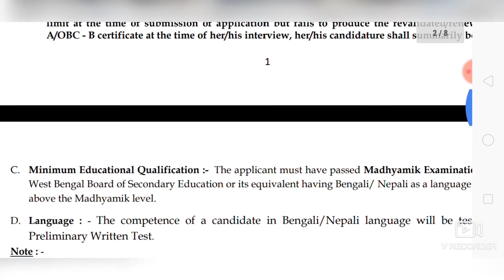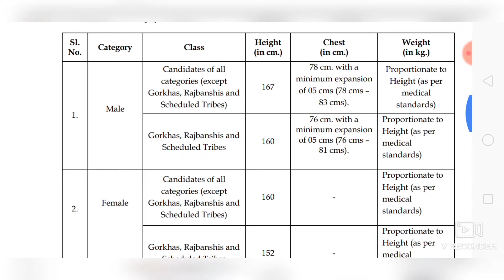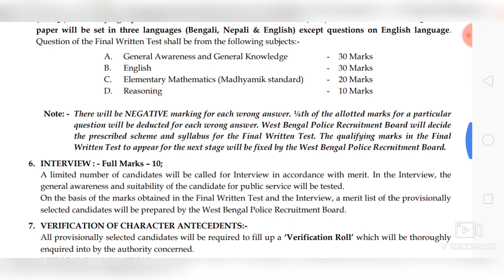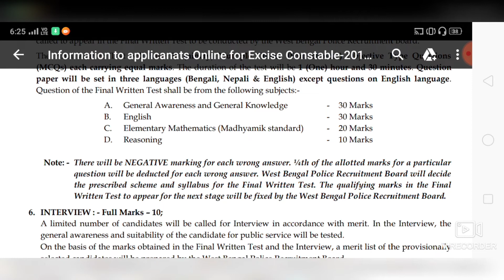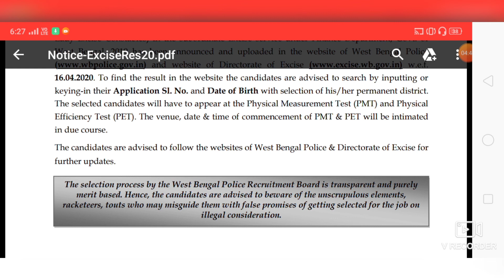PMT and PET date for excise constable.. measurement of height weight and chest.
This video is helpful for who are passing their preliminary examination for wbp excise constable.